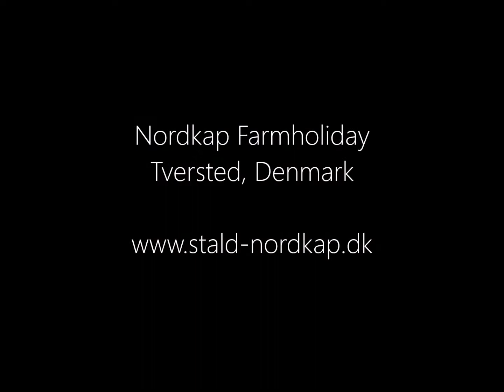strand duke marts